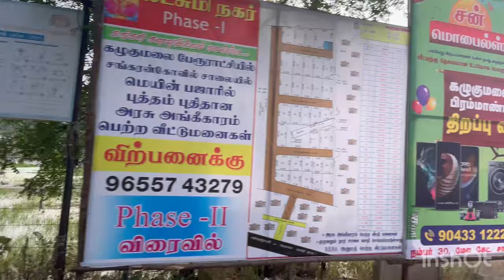ରହସ୍ୟ ମୟ ସଙ୍କରନ୍ କୋଭିଲ ମନ୍ଦିର/tamilnadu/ ବଡଦିନ special/Christmas day#travelvlog